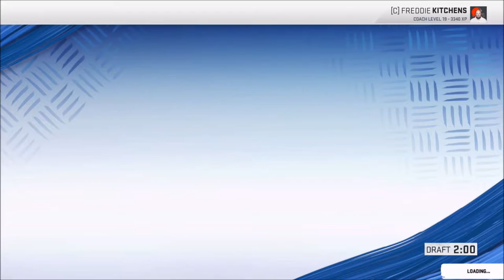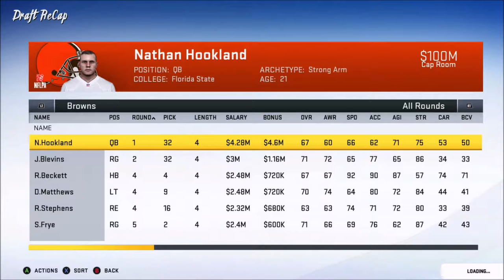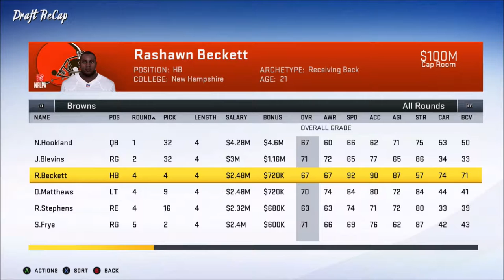Offseason: Season 3 to 4 | Cleveland Browns Franchise | Madden 20 | Ep 63 | Crazy Town Gaming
Come watch Jonaas from Crazy Town Media rebuild the Cleveland Browns!  Offseason between Season 3 & 4. Free agency, trades, & the draft. See how Jonaas continues his rebuild.